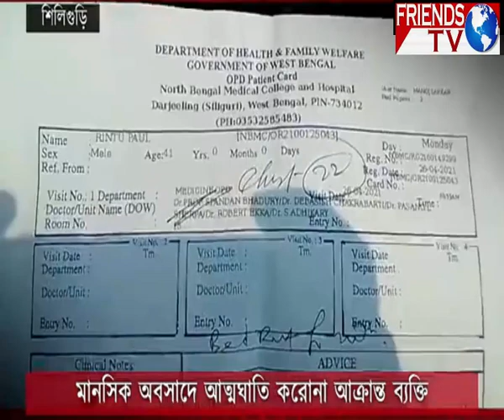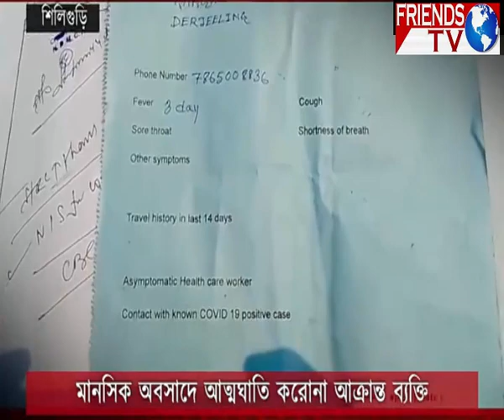অবসাদে আত্মঘাতি করোনা আক্রান্ত অ্যাম্বুলেন্স চালক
হাসপাতালে মেলেনি বেড, অবসাদে আত্মঘাতি 'করোনা আক্রান্ত' অ্যাম্বুলেন্স চালক।